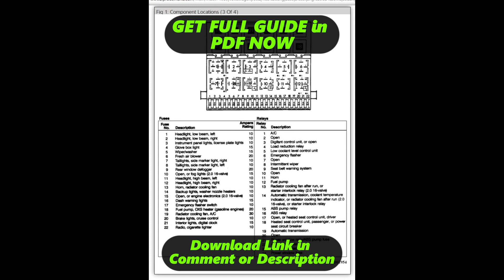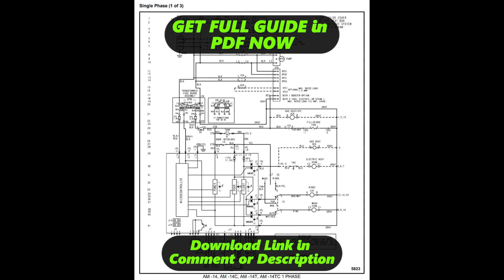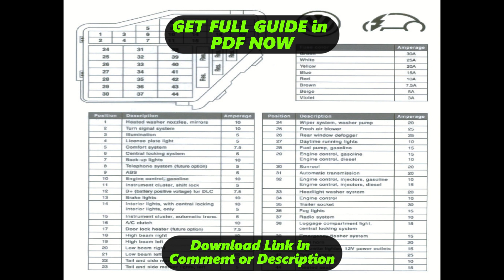[DIAGRAM] 2007 Vw Jetta Fuse Box Diagram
2007 Vw Jetta Fuse Box Manual Gearbox Wiring Diagram
2007 Vw Jetta Fuse Box Manual Gearbox Wiring Harness
2007 Vw Jetta Fuse Box Manual Gearbox Service Manual
2007 Vw Jetta Fuse Box Manual Gearbox User Manual
2007 Vw Jetta Fuse Box Manual Gearbox Manual Books
2007 Vw Jetta Fuse Box Manual Gearbox Schematic Diagram
2007 Vw Jetta Fuse Box Manual Gearbox Circuit Diagram